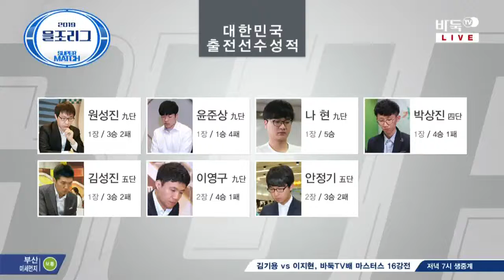2019 중국 을조리그 6라운드 1부 나현:원성진, 최정:쿵샹밍 (06/21)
2019 중국 을조리그 6라운드 1부 나현:원성진, 최정:쿵샹밍 (06/21)